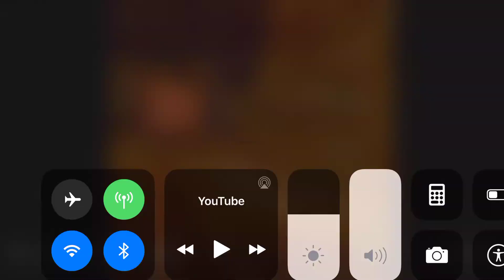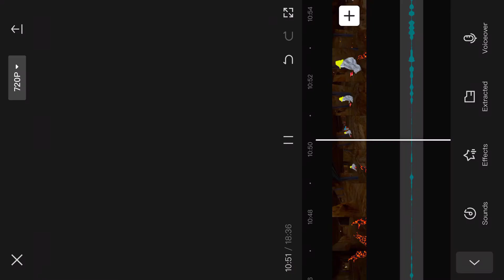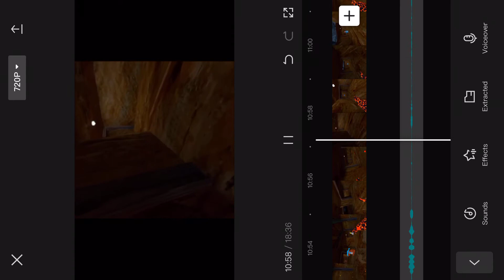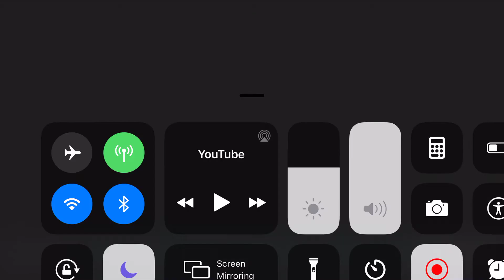Playing Minigame With Fans (capcut edit) / GD Oreo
hey i did it in capcut so itll be better than the other one. hey, if you like my vids, then like, comment and subscribe and also leave a comment down below what i should do next.

GD Oreo